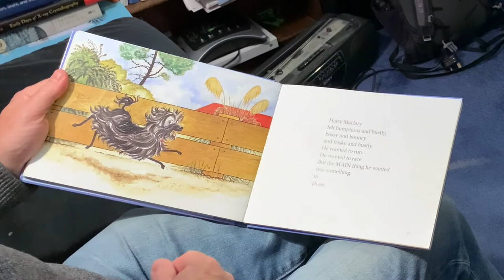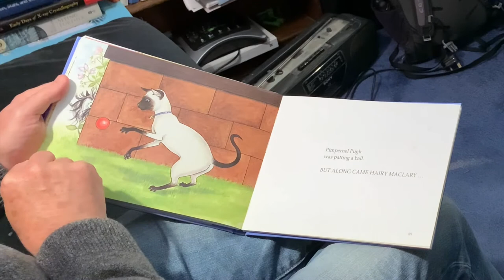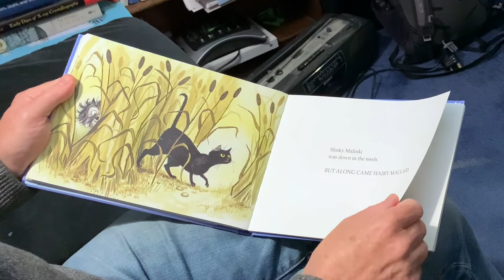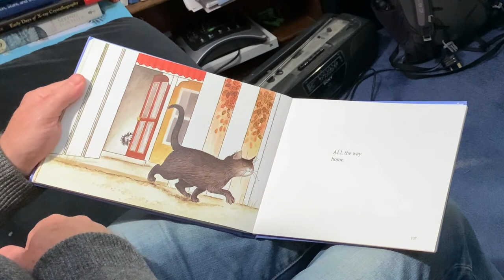Hairy Maclary Scattercat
Stephen reads Hairy Maclary Scattercat, by Lynley Dodd. Sorry about the mess on the floor.